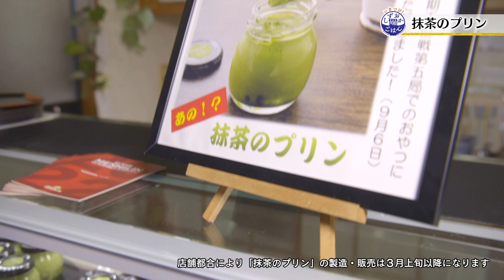抹茶の濃厚な風味も楽しめる勝負おやつ 抹茶のプリン 牧之原市「甘蔵さかした」しずおかごはんが食べたい！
「いきつけ！しずおかごはん」

テレビ静岡で毎週月曜よる22時54分から放送中！

静岡の働いている人もご近所さんも、みんなの活力になっていっている
【地元の人いきつけ】の「しずおかごはん」を紹介します。

兄弟番組「しずおかごはんが食べたい」
毎月第3土曜17時から好評放送中！